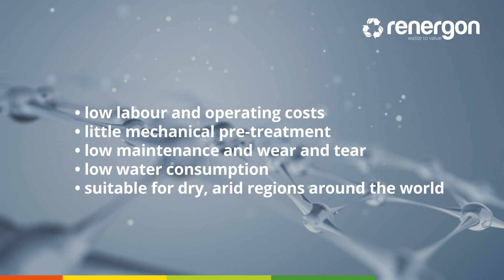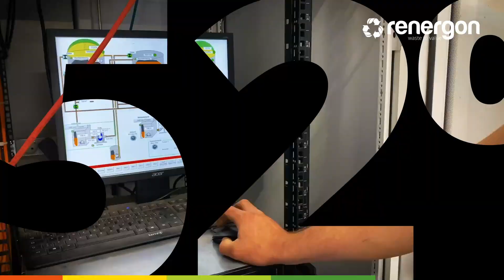BIOGAS: Anaerobic Digestion Explained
Anaerobic digestion is a process that produces biogas, which can be used as fuel. Biogas is made from organic matter by bacteria in the absence of oxygen. Anaerobic Digestion Explained!

0:00 Introduction
0:27 Waste Incineration
0:38 Circular Economy
1:25 Advantages Biogas
2:00 Dry Digestion
2:46 Technology Advantages
3:04 Healthy Soils
4:07 Function Biogas Plant
6:11 Outro

The increasing substitution of fossil fuels, such as natural gas, by biogas would dramatically improve the climate balance. In principle, there would be no shortage of climate-neutral biomethane. Biomass is probably the most underestimated natural and never-ending resource in the world.

Waste incineration and landfill are representative of the globally prevailing linear economic system and contradicts the principle of sustainability.

Today's raw material sources are green in the sense that they are renewable and carbon-neutral. Organic residues and waste, from municipal collection (organic waste, green waste), from animal husbandry and breeding, as well as agriculture and arable farming, from the food industry and gastronomy, become clean, renewable energy, valuable organic fertilizer and compost for healthy soils.

In addition, biogas is permanently available, transportable, and storable regardless of weather or season, and can therefore be used flexibly – for example, for local or regional energy supply and as an energy source in the mobility sector. In its production, it is emission-neutral and avoids climate-damaging methane emissions from landfills. Methane is 25 times more potent than the greenhouse gas CO2, which is considered the main driver of global warming.

Dry fermentation or solid fermentation has proven to be the optimal technology for the utilization of these organic residues and wastes, which are predominantly available worldwide in solid and stable form. This is regarded as the new generation of biogas technology.

⚡ Substrate flexible and specially designed for biomass with high solid and dry content
⚡ Absolutely insensitive to impurities and contaminants (e.g. plastic, metal, stones)
⚡ Robust, simple technology with low maintenance and downtimes

Further advantages compared to the liquid fermentation systems commonly understood include:
⚡ Low labor and operating costs
⚡ No or little mechanical pre-treatment of the biomass necessary
⚡ Low maintenance and wear and tear on plant components
⚡ Low water consumption and therefore suitable for dry, arid regions around the world

The cycle closes when the organic residue, the digestate, is returned to the soil with the nutrients it contains as a potent fertilizer with high humus content after fermentation.
In addition to the fertilizing effect of nutrients available to plants, practical application shows an improvement in soil structure, including a steady increase in the proportion of humus on arable land. This humus structure drastically improves the water storage capacity of the soil. Therefore, more than 70% of crop failures are avoidable in dry periods. Particularly in very dry regions of the world, some with water shortages, this fermenting material provides a basis to transform parched, desert-like areas back into green and fertile growing areas and to counteract further desertification.

The technology for local added value and sustainability contributes to a global climate concept.

Our lighthouse project in Sundern, Germany, is a prime example of sustainability and closed cycles with worldwide impact.

At the Hellefelder Höhe composting plant near Sundern in Germany, 20,000 tonnes of biowaste from surrounding communities are recycled annually. And all this in the sense of the German Recycling Management Act, which stipulates that first the energetic and then the material recycling must be carried out (cascade use).

The biogas produced from the biowaste is used for flexible electricity production by two combined heat and power plants, which also generate about twice as much heat. Thus, about 1200 households can be supplied with electrical energy. The heat produced is used by the fermentation plant to maintain the thermophilic process temperature of 52 °C and to heat adjacent building installations.

As quality compost and soil are the desired end products in the composting plant, the delivered biowaste and green waste from the municipalities is first freed from coarse impurities. A wheel loader stacks the biowaste in the next free fermenter box of the biogas plant up to a height of about 2.5 m. The fermenter box is closed gas tight by a gate with an inflatable seal. The organic material is not moved during the entire residence time of 21 days.